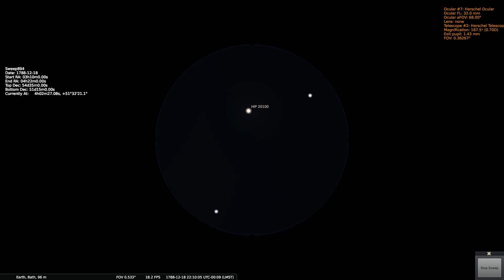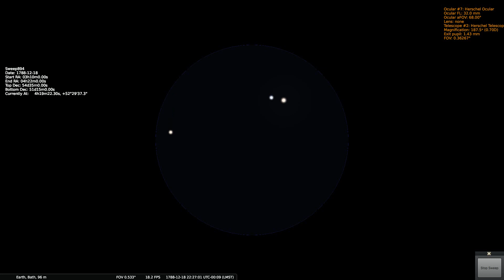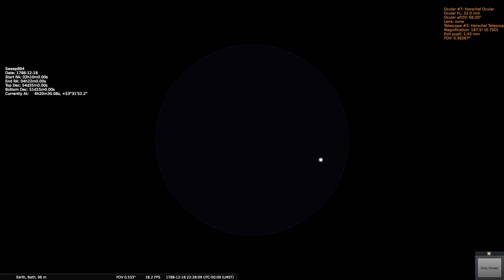Herschels Sweep 894